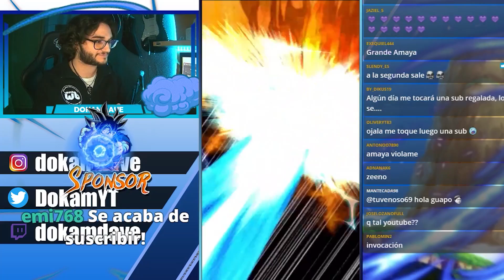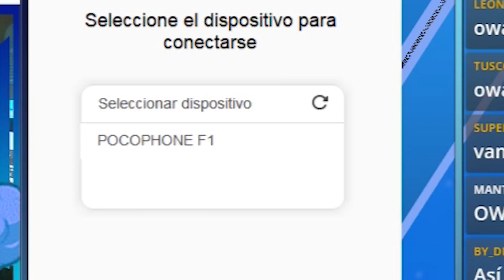TIRO TODO!! 500DS ULTIMATE GOHAN SUMMONS Dragon Ball Z Dokkan Battle español